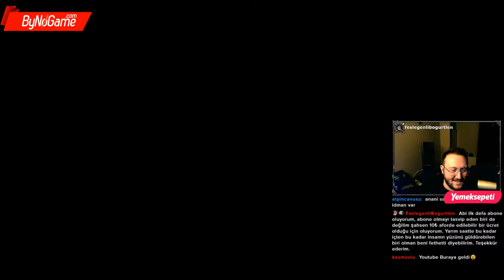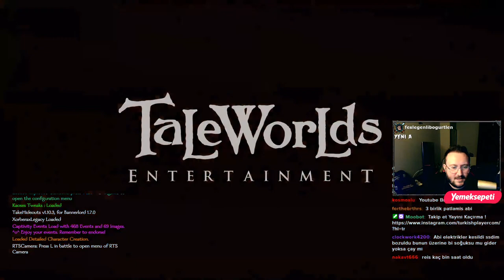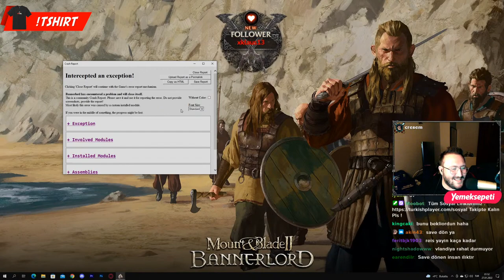House of Manukyan | Bölüm #19 | İntikam !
Bölümler :
bannerlord,
bannerlord kadın karakter ,
bannerlord kadın karakter hamile ,
bannerlord hamile ,
bannerlord 170,